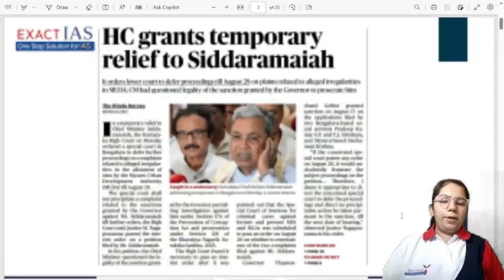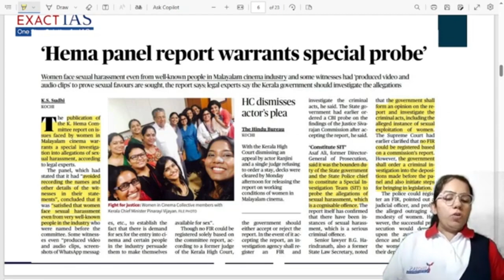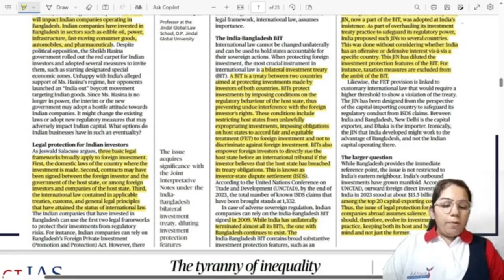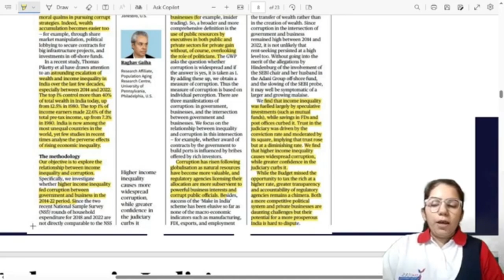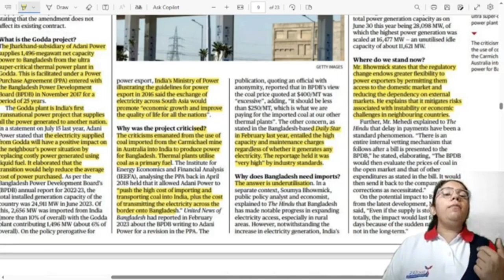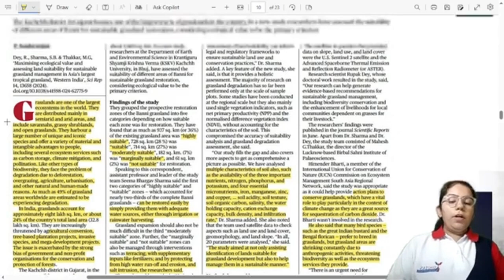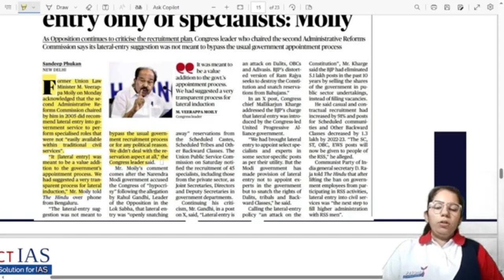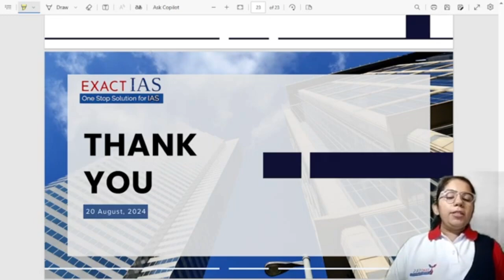The Hindu Newspaper Analysis | 20 August 2024 | Editorial Analysis for UPSC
Welcome to our latest The Hindu Newspaper Current Affair Today Analysis discussion series.  Join Twinkle Kotwani Ma'am  for a comprehensive analysis of The Hindu, covering today's most crucial current affairs.

Our videos feature in-depth explanations of key concepts, revision techniques, and time management strategies to optimize your preparation. We provide curated study materials for both Prelims and Mains. This will help you save your valuable time looking for multiple sources on Internet and helps you go through concept learning along with quality test papers, quizzes and mocks. Connect us as we delve into the intricacies of the IAS exam, providing you with expert tips, study materials, and strategies to help you crack the exam with flying colors.

For details of our course